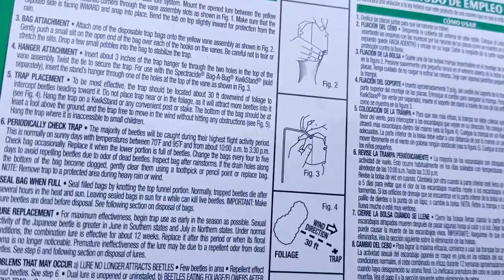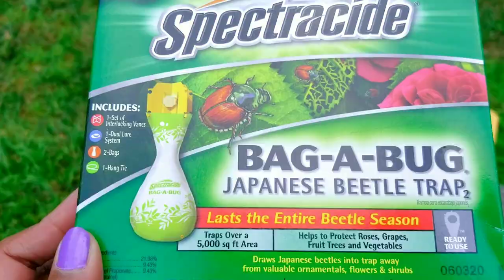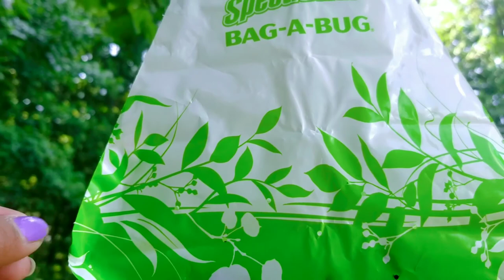THE BEST Japanese Beetle Trap | SPECTRACIDE | Bag-A-Bug / Beetles no More in my Yard 🇺🇸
Hello Everyone! So today's video Im gonna show on how its gonna works to stop the beetles eating my plants... We got this spectracide Japanese Beetle trap from amazon and its really amazing how its gonna works... So now I'm glad no more bugs eating my roses and hibiscus... I highly recommended this product because I tried it and its really works...